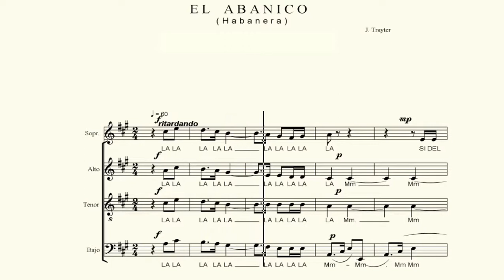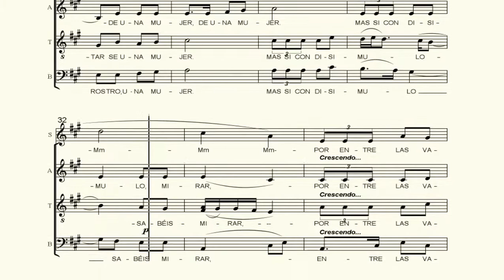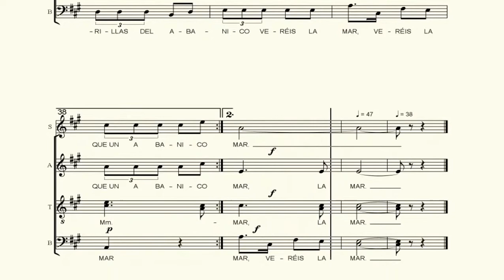BAJO. El abanico. Trayter